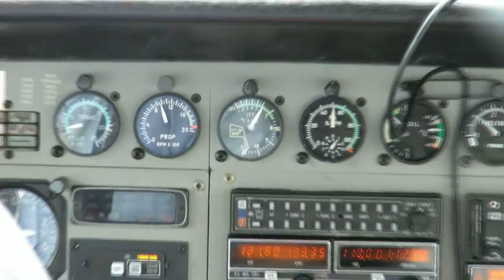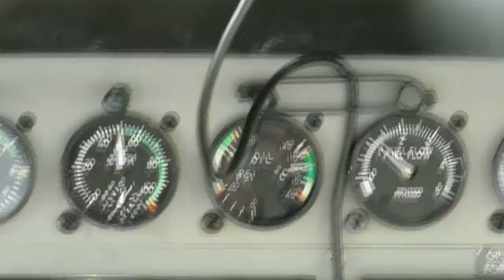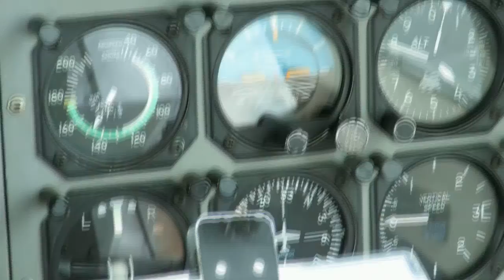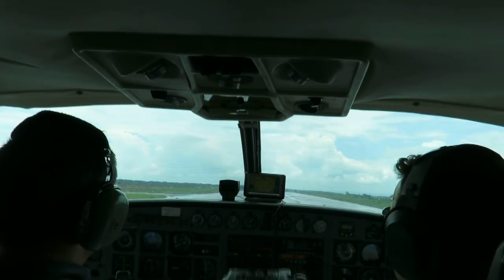Flight Sao Paulo Campo de Marte Sao Carlos Cessna 208B Grand - HD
Flight Sao Paulo Campo de Marte Sao Carlos Cessna 208B Grand Caravan